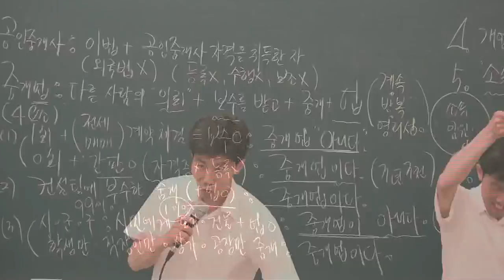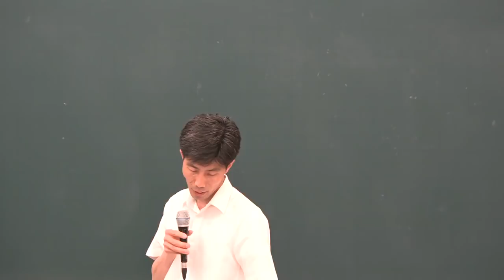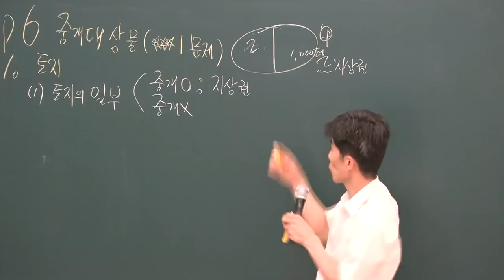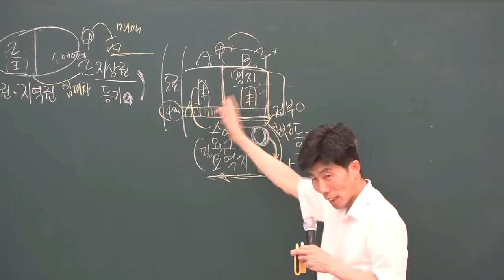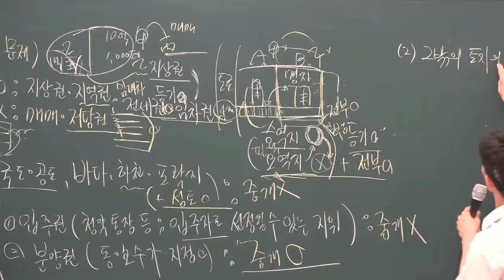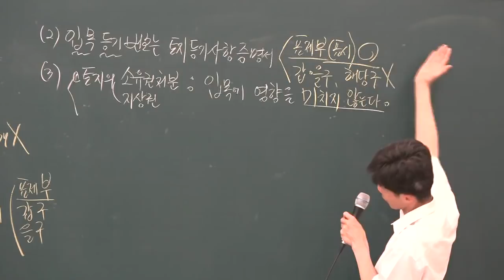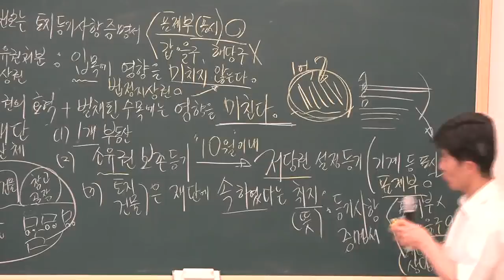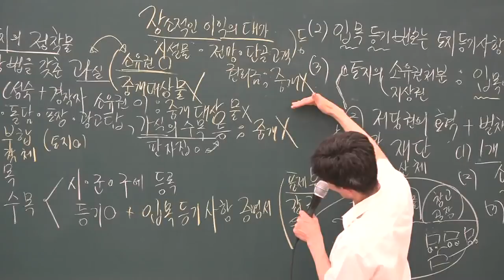[공전무] 2019년 공인중개사법령 및 중개실무 심화이론 5-2